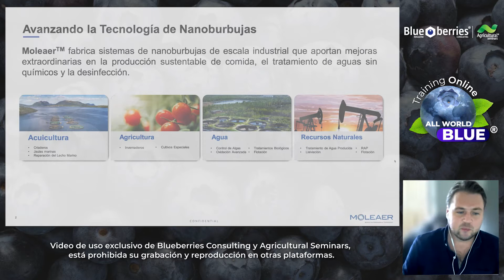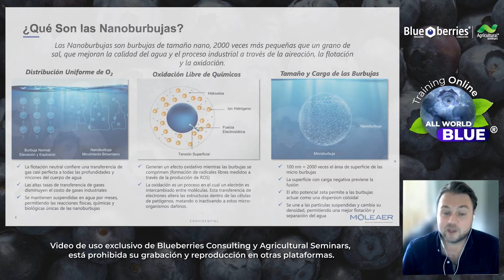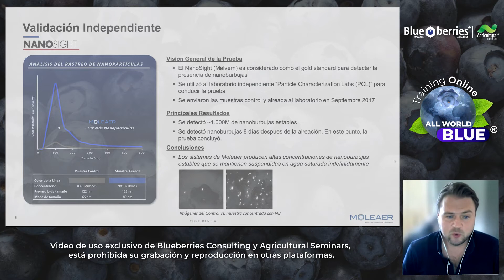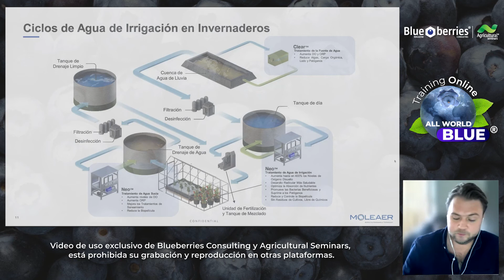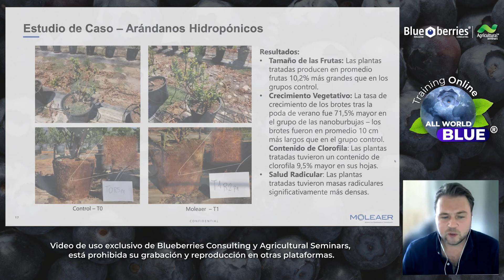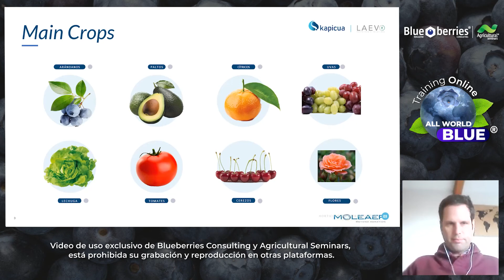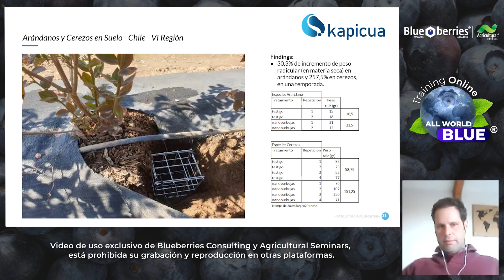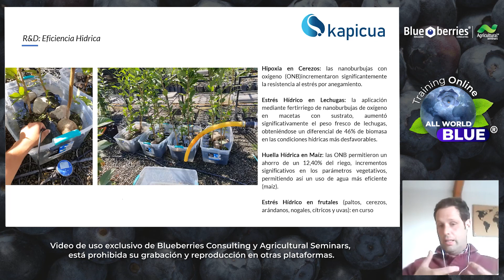Cómo la oxigenación con nanoburbujas es clave para crecer un cultivo más sano y de alto rendimiento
Uso de nanoburbujas de oxígeno vía riego en Outdoor Crops.

Mes Internacional del Arándano 2021 - Agricultural Seminars

MOLEAER - KAPICUA

MOLEAER & KAPICUA expertos en la tecnología de nanoburbujas para aumentar la productividad en el sector agroalimentario, presentes en el Mes Internacional del Arándano 2021 como nuestros auspiciadores Platinum.

Mantente actualizado con todas las novedades de la industria del arándano.

Te dejamos los enlaces de cada una de ellas aquí abajo para que estemos conectados.